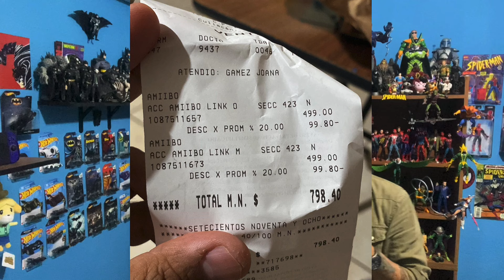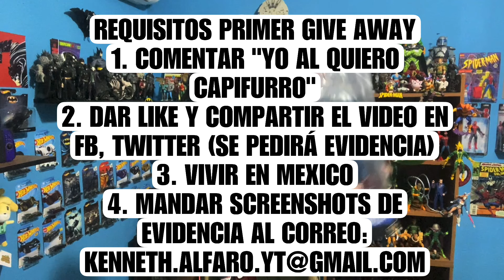5 ARGUMENTOS PARA INICIAR A UN AMIGO EN EL COLECCIONISMO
Para entrar al give away del CapiFurro:
1. Dar like a este video
2. Compartir este video en Facebook y/o Twitter (hacer screenshot de evidencia)
3. Comentar en este video “Quiero al CapiFurro”
5. Vivir en Mexico, una disculpa a los subs de otros países 😪
6. Se anunciará al ganador en un live en este canal el día 12 de enero, hora por confirmar.

Mucha suerte 🫶🏽